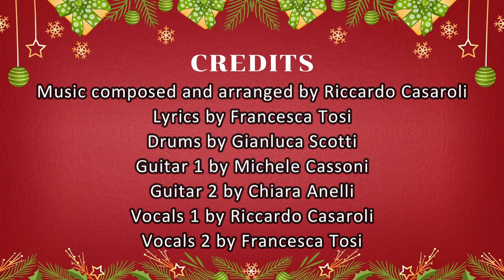Mediera - Christmas In The Realm (Music Video)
"Christmas In The Realm" is the first original song published by the power metal band Mediera.

Band members:

Drums: Gianluca Scotti
Guitars: Michele Cassoni
Guitars: Chiara Anelli
Lead vocals: Francesca Tosi
Lead vocals: Riccardo Casaroli

Credits:

Mix & Master by: Riccardo Casaroli
Mix & Master assistant: Davide Nobile
Video editing by: Davide Nobile

Wish you all a happy metal Christmas!